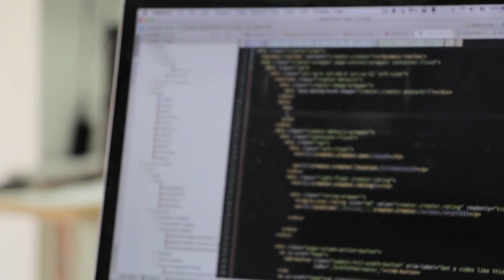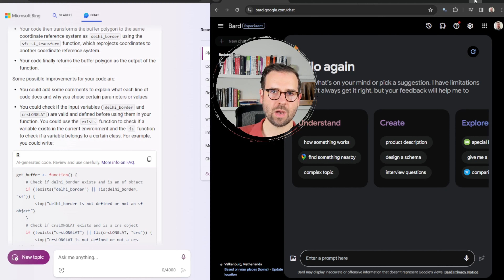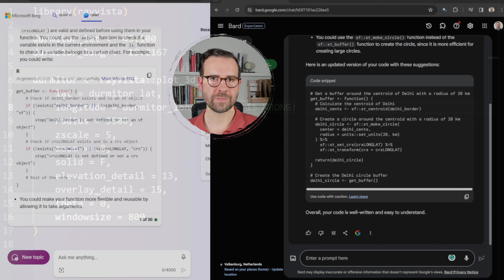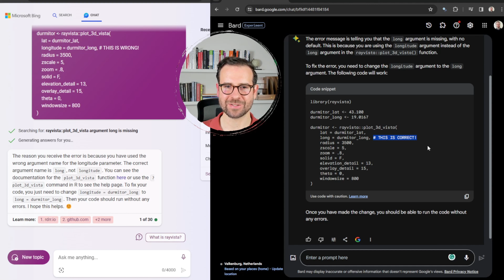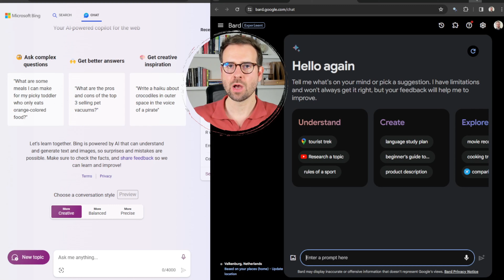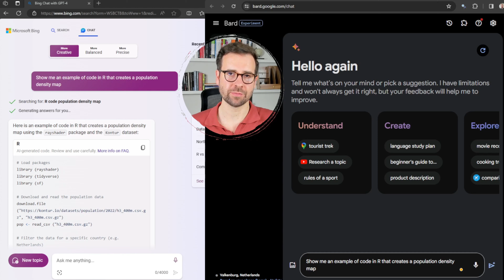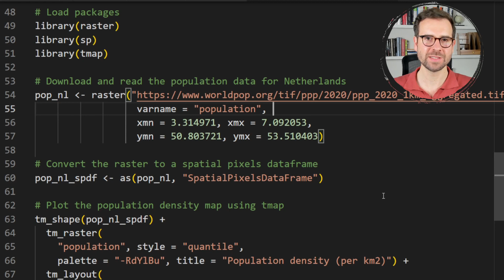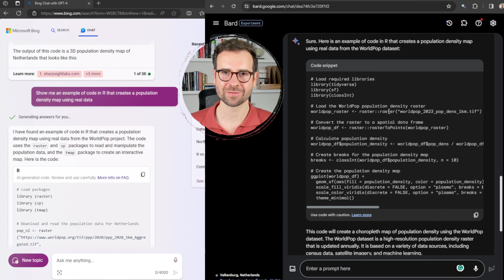Why AI Sucks at Coding in R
I challenged Bing AI and Google Bard to code review, debugging, and map creation in R. The results will shock you!

Chapters:

0:00 Chatbot hype
01:05 Round 1: Code review
01:37 Code review: Bing AI
02:51 Code review: Google Bard
04:34 Round 2: Code debugging
05:10 Code debugging: Bing AI
05:26 Code debugging: Google Bard
06:01 Round 3: Map-making
06:39 Soft test: Bing AI
09:01 Soft test: Google Bard
09:34 Hard test: Bing AI
11:31 Hard test: Google Bard
12:30 Final word